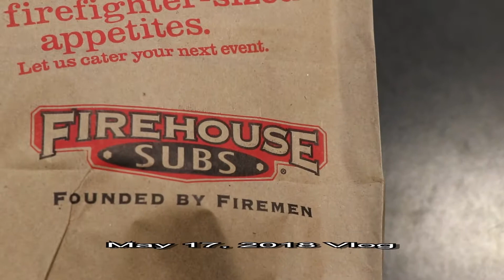Taste Test Firehouse Subs 👍 👍 I think I'm a Dead Man My Wife's going to kill me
Taste testing a new sub shop 👍👍 Wife's going to kill me
My diets shot